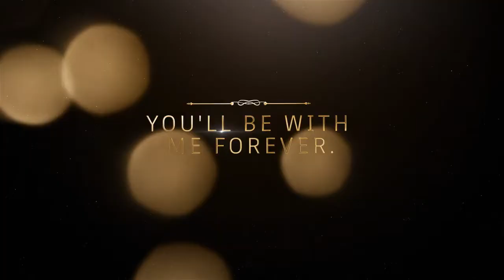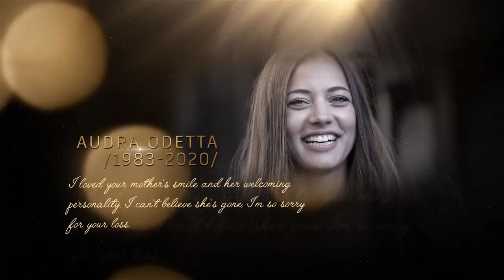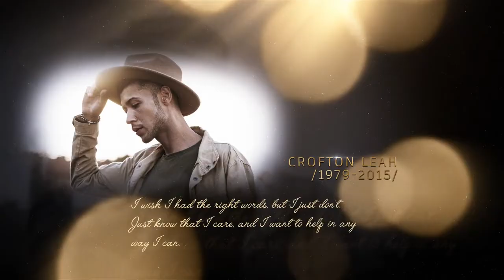Memorial Slideshow | After effects templates free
Project Details
NO PLUGIN
Color Control
Editable color of images to BW
Modular structure
Fast Render
Easy customization
Full HD resolution (1080p)

✪✪✪✪ Instructions ✪✪✪✪
1) Extract the template File using Winrar
2) Replace my logo with your logo
3) Edit the text to your liking
4) Render and Enjoy!

free aedownload,
vfxdownload,
aedownload,